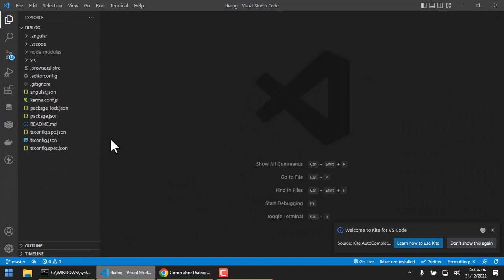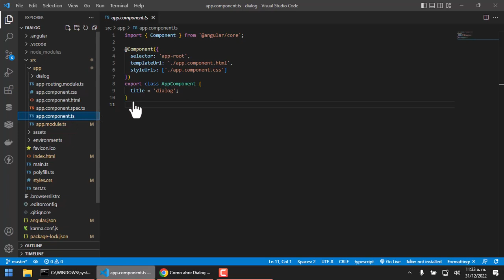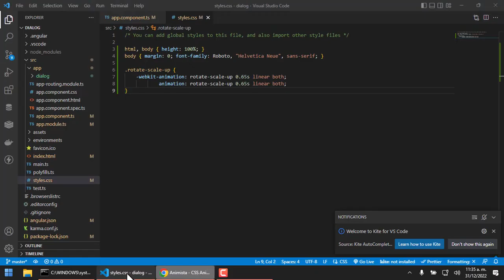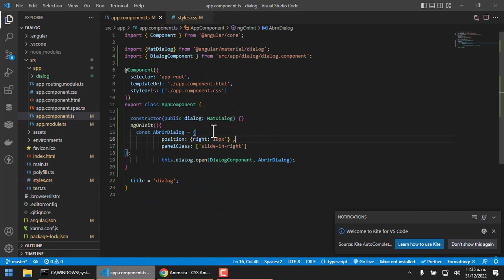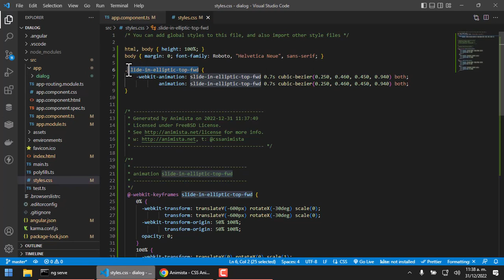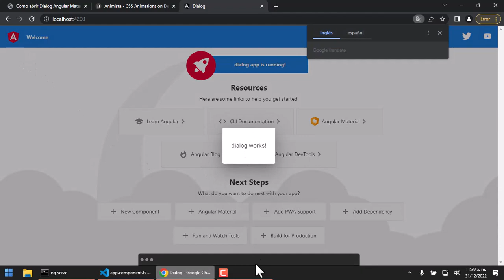Como mostrar Dialog, Angular Material Automatico + Animacion Css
Tutorial paso por paso de Como mostrar un Dialog, Ventana emergente, PopUp, modal con Angular Material y darle efecto de animación Css.

00:30 Instalamos Angular Material.
01:00 Importamos Dialog al proyecto.
01:21 Importamos el dialog angular material al componente.
01:30 Creamos el componente para el dialog, aquí editar su html para darle presencia.
02:00 Creamos el método ngOninit para lanzarlo en cuanto cargue la pagina
02:26 Editamos el método para añadirle posición y clases al dialog de angular material.
02:37 Escogemos nuestros estilos para darle animación del dialog.